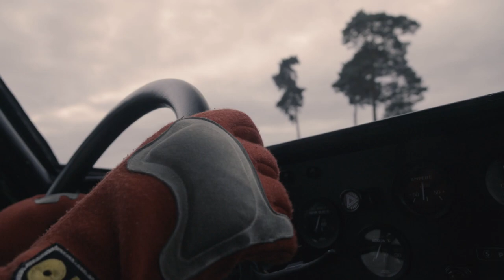1976 Lancia Stratos HF Group IV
Chassis no. 829AR0 001551
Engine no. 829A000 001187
Scocca no. 169

Only two owners from new
Retaining its original engine
The most iconic rally car
Restored to Gr. IV specifications and ready to rally

This Lancia Stratos HF:

The Lancia Stratos offered here, Chassis 001551, was delivered new via an Italian dealer for the German market on the 10 March 1976, as documented on the Lancia Certificato Di Origine. The car was finished in Verde Stratos with a black Alcantara interior and Saval Kenia carpets. This car was delivered new through Alvaro Bondi in Padova to Hubert Selles in Munich on 2nd May 1978. Seven days later, Selles registered the car in Germany with license ‘M -WA3161’.

After 30 years of ownership, Selles sold this car to the current owner through Springbok Sportwagen Gmbh in Isernhagen, Germany. At the time of sale to the current owner, Selles expressed how much the car meant to him, explaining it was a “30-year lovers vehicle”. The current owner has a strong passion for rally cars, with his collection also housing an ex-works Lancia 037. With this in mind, he chose to upgrade the car to competition specification and in May 2009, this car received its Historic Technical Passport. The car was also registered on German license ‘R LH67H’ at this time.

Entrusted to complete the transition to Gr. IV specification was Lancia Stratos and rallying specialists, Autohaus Sparwald in Ensdorf. Udo Sparwald and his family has been involved in rallying for over 40 years, and in July 2009, the engine of this Stratos was tested on the dyno at Victor Günther Gmbh (VGS Motorsport) with power noted as more than 260 PS. In March 2010, the current owner took this Stratos to the VI Rally Clasico Isla de Mallorca with co-driver Michael Kaiser, finishing second in class.

Chassis 001551 is also accompanied by a large number of the original components, which were removed for competition specification, including the original dashboard and instruments, still displaying less than 21,000 kms. There is also the original exhaust system, intake air box, suspension dampers and springs, gearbox internals, camshafts, seats and seat runners, roof lining, interior carpeting, headlights, wiring harness, electronic control unit and Campagnolo wheels. If you would rather return 001551 to Stradale specification, all of these original components allow the original DNA to return to this very special car.

Having driven this Stratos recently, we can confirm it is one of the most exhilarating, exciting and useable cars, from an era when Lancia were dominating the World Rally Championship, en-route to becoming the sports most successful manufacturer in history. How could driving this Stratos, as its third owner, not put a smile on your face?